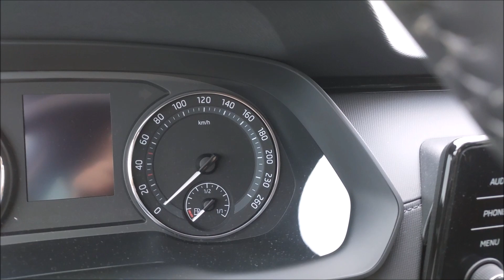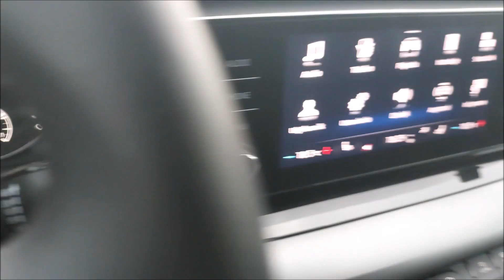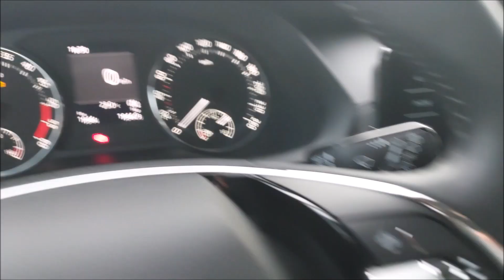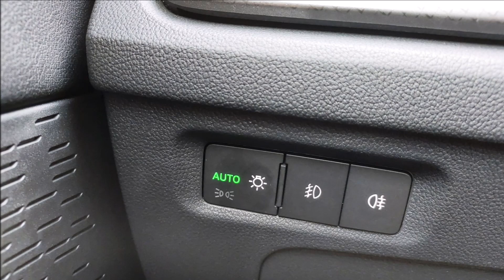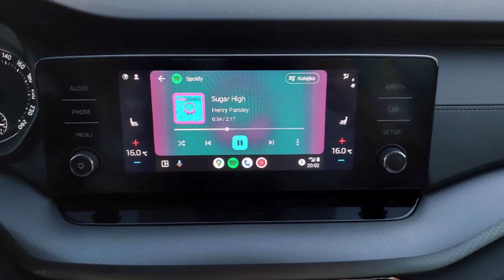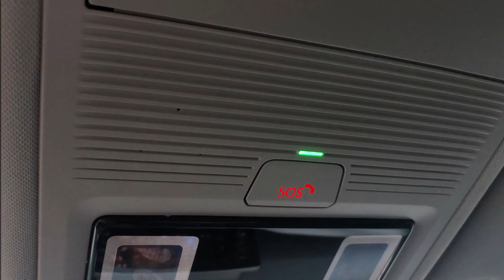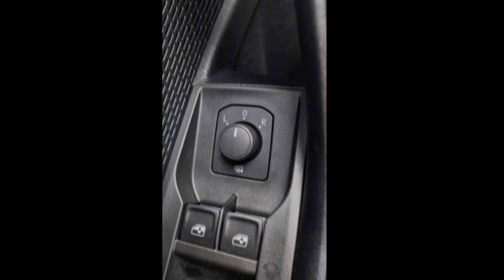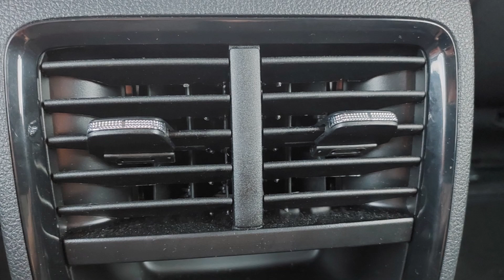Skoda Octavia IV TDI 2.0 Ambition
Skoda Octavia IV TDI 2.0 Ambition 2022
Двигатель
Двигатель: 2.0 TDI
Тип топлива: Дизель
Объем двигателя, куб.см: 1968
Расположение цилиндров: Рядное
Количество цилиндров: 4
Количество клапанов: 16
Мощность, л.с.: 150
Обороты макс. мощности, об./мин.: 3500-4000
Крутящий момент, Нм: 340
Обороты макс. момента, об./мин.: 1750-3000

Динамика и расход
Максимальная скорость, км/ч.: 216
Время разгона (0-100 км/ч), с: 8.5
Расход топлива (городской цикл), л. на 100 км: 4.9
Расход топлива (загородный цикл), л. на 100 км: 3.7
Расход топлива (смешанный цикл), л. на 100 км: 4

Габариты
Количество мест: 5
Длина, мм: 4670
Ширина, мм: 1814
Высота, мм: 1461
Колесная база, мм: 2686
Колея передних колес, мм: 1549
Колея задних колес, мм: 1540
Снаряженная масса, кг: 1354
Объем багажника, л: 590
Объем топливного бака, л: 50
Диаметр разворота, м: 10.6

Коробка и привод
Коробка передач: 6-MКП
Тип коробки передач: Механика
Кол-во передач: 6
Привод : Передний

Подвеска
Тип передней подвески: McPherson с треугольными рычагами и стабилизатором поперечной устойчивости
Тип задней подвески: Зависимая, с торсионным стабилизатором

Тормозная система
Передние тормоза: Дисковые вентилируемые
Задние тормоза: Дисковые

Рулевое управление
Усилитель руля: Электромеханический

Комплектация
Регулируемые подголовники
Регулируемая рулевая колонка

Колеса
Тип дисков: Легкосплавные
Запаска: Полноразмерная
Шины: 205/55R16

Технологии
Aдаптивное рулевое управление (DSR)
Климат в салоне и шумоизоляция
2-х зонный климат-контроль

Сидения
Крепления для детских кресел (LATCH, Isofix)

Фары и свет
Передние противотуманные фары

Мультимедиа и приборы
Радиоприемник
AUX
Количество динамиков: 8

Окраска кузова и деталей экстерьера
Наружные зеркала в цвет кузова
Дверные ручки в цвет кузова
Стёкла и зеркала, люк
Подогрев зеркал заднего вида
Подогрев заднего стекла
Передние электростеклоподъемники
Задние электростеклоподъемники
AERO-стеклоочистители ветрового стекла
Стеклоомыватели с подогревом

Безопасность
Электронные системы
Антиблокировочная система (ABS)
Система курсовой устойчивости (ESP, DSC, ESC, VSC)
Антипробуксовочная система (Traction control, ASR)
Система контроля за торможением двигателем (MSR)
Электронная блокировка дифференциала (EDS, XDS)

Противоугонные системы
Центральный замок с ДУ
Иммобилайзер

Подушки безопасности
Подушка безопасности водителя
Подушка безопасности пассажира

Whirlwind Love - Unicorn Heads

Hit the Lights - Twin Musicom